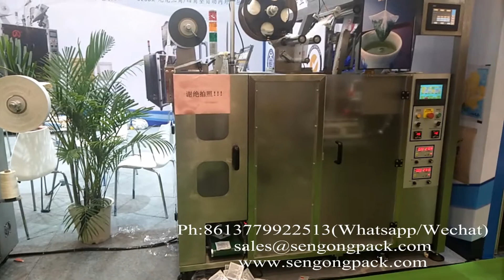C21 two pyramid sachets packting masin tea bag machine 03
tea bag machine spare parts，pyramid tea bag packing machines